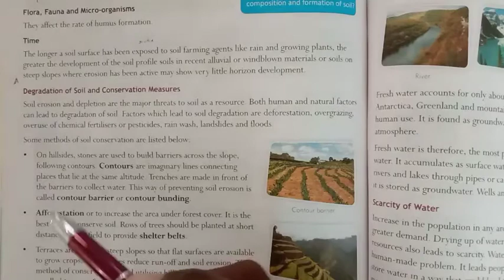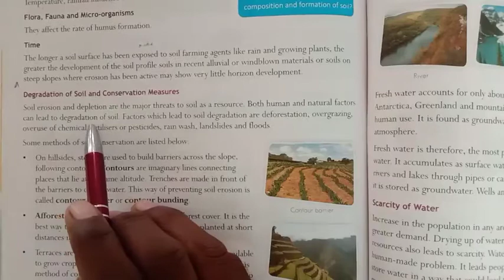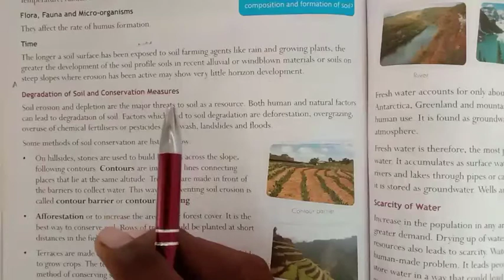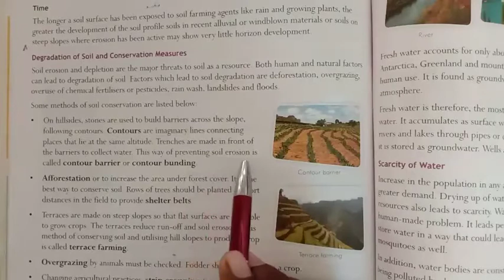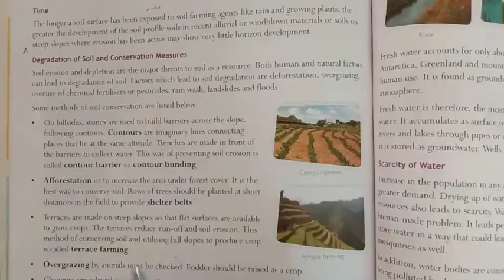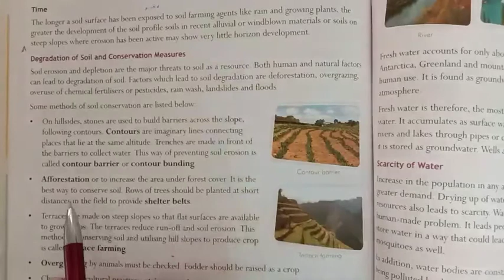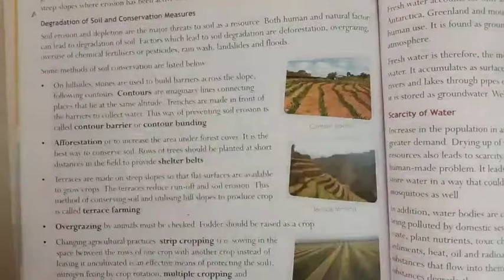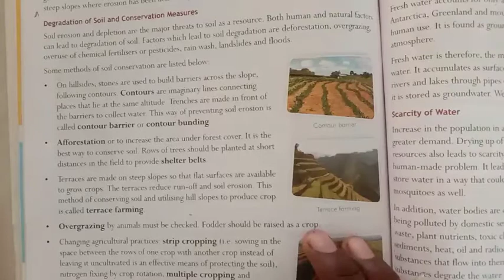Land, Water and Soil